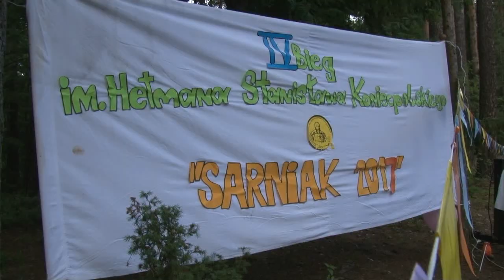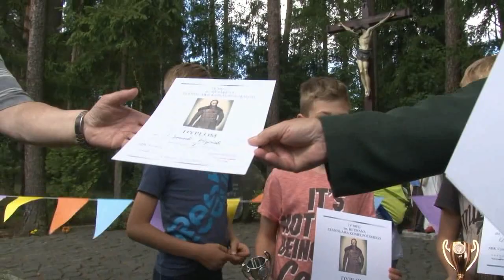IV BIEG im HETMANA STANISŁAWA KONIECPOLSKIEGO Program Lokalny z 03 07 2017